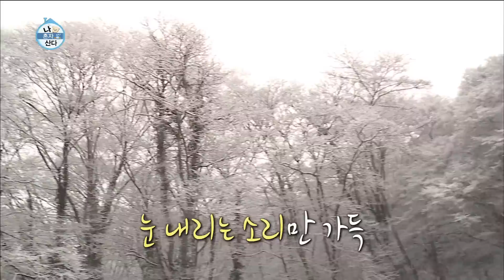[HOT] Remove snow from the sky, 나 혼자 산다 20190215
Remove snow from the sky

Memebers: Jeon Hyun Moo, Han Hye jin, Park Na Rae, Gian84, Lee Si eon, Sung Hun, Henry,